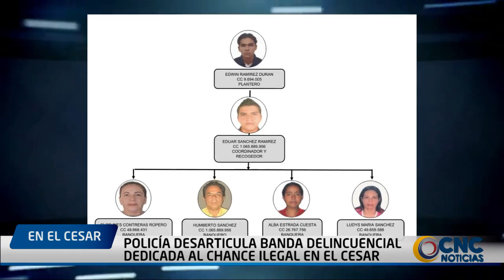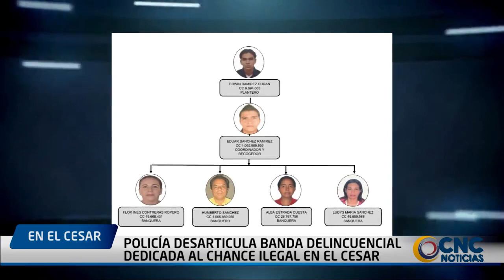POLICÍA DESARTICULA BANDA DELINCUENCIAL DEDICADA AL CHANCE ILEGAL EN EL CESAR